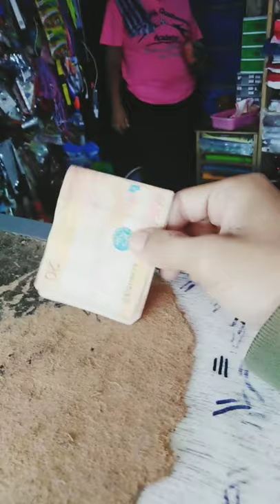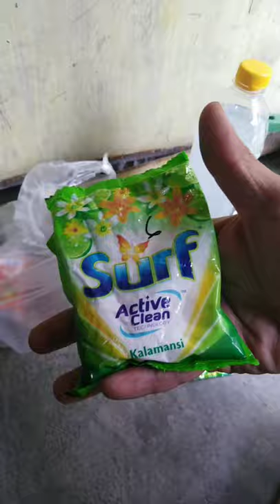DIY COLORED CHAIN ft. DIY DEGREASER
Mga repa sanay nagustuhan nyo ang aking vid, at nabigyan ko kayo ng onting kaalaman. maraming salamat sa mga suport at susuporta mga repa!

ABP Tv Vlogs!